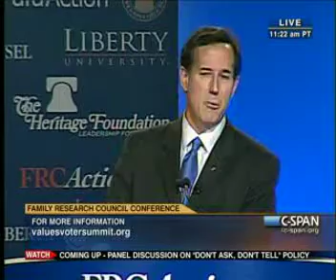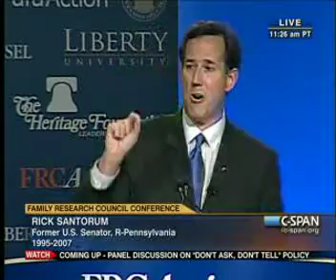Rick Santorum at the Values Voter Summit 2010 Part 2